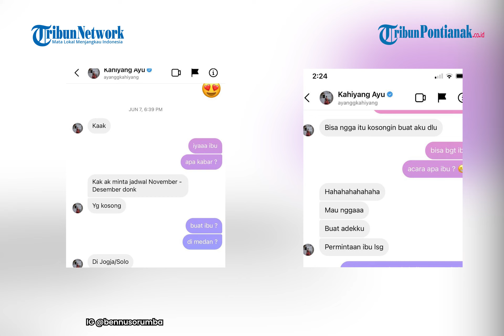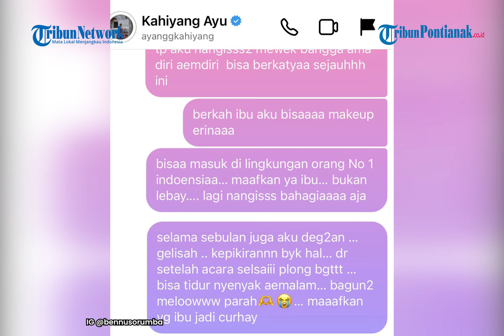Cerita MUA Bennu Sorumba yang Dipercaya Merias Erina Gudono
Make up artist, Bennu Sorumba ceritakan ia dipercaya untuk merias Erina Gudono.

Bennu Sorumba mengaku pertama kali dihubungi langsung oleh kakak ipar Erina Gudono, Kahiyang Ayu.

Lewat akun Instagram pribadinya, ia membagikan tangkapan layar isi chatnya dengan Kahiyang Ayu.

Kahiyang Ayu menanyakan jadwal kosong Bennu Sorumba untuk bulan November atau Desember.

Bennu Sorumba mengaku syok, lantaran permintaan merias Erina Gudono langsung dari Iriana Jokowi.

Bekat kepercayaan yang diberikan untuk merias Erina Gudono di hari spesialnya, Bennu Sorumba pun mengucapkan terima kasih kepada Kahiyang Ayu.

Usai merias Erina Gudono, Bennu Sorumba mengaku lega. Pengalaman berharga ini akan menjadi kenangan tersendiri bagi dirinya.

Bennu Sorumba bernama lengkap Juanda Hasid Sorumba tersebut lahir di Kecamatan Benua, Kabupaten Konawe Selatan, Provinsi Sultra, 6 Maret 1979.

Sebelum pernikahan Kaesang dan Erina, Bennu Sorumba sudah menjadi langganan keluarga Presiden Joko Widodo dan Ibu Negara Iriana Jokowi.

Bennu juga adalah penata rias Kahiyang Ayu yang merupakan kakak Kaesang dan calon ipar Erina saat menikah dengan Bobby Nasution pada medio November 2017 lalu.

Tak hanya dari keluarga istana, Bennu Sorumba adalah M U A langganan artis, penyanyi, dan selebriti papan atas Tanah Air.